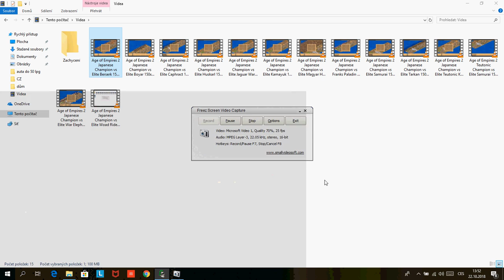Age of Empires 2 Teutonic Champion vs Elite Woad Rider 150x20g=3000gold vs 120x25g=3000gold